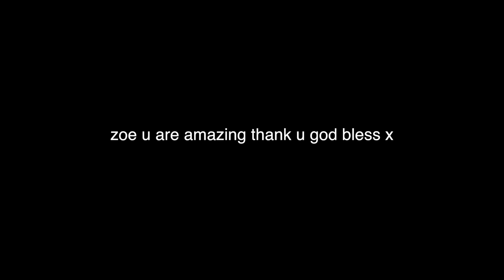WHAT REALLY HAPPENED IN GLASGOW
proper different video today, hope it still tickles your fancy xx

If you're reading this go comment: "goth"